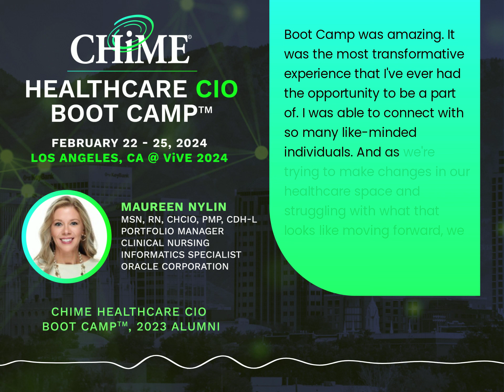CHIME Healthcare CIO Boot Camp™ Alumni Maureen Nylin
Looking to transform your career? Maureen Nylin MSN, RN, CHCIO, PMP, CDH-L, Portfolio Manager, Clinical Nursing Informatics Specialist, Oracle, shares her recent experience with the CHIME Healthcare CIO Boot Camp™.

Don't miss this incredible opportunity to reshape your professional future. Join us February 22-25 in Los Angeles before ViVE2024, for the next CHIME Healthcare CIO Boot Camp™!

Thank you Mediant Health Resources and ELLKAY for your support!